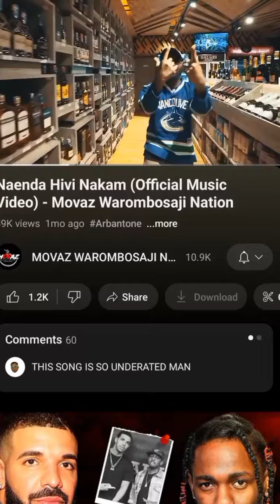NAENDA HIVI NAKAM TIKTOK DANCE CHALLENGE BY MOVAZ WAROMBOSAJI NATION